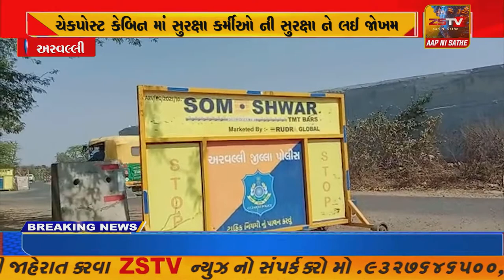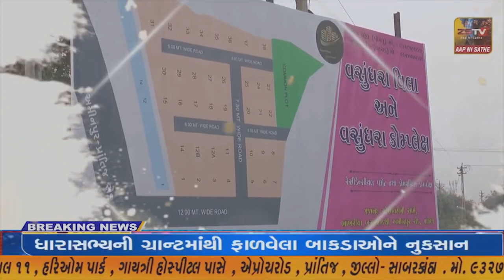ગુજરાત રાજસ્થાન સરહદે ગ્રામ્ય વિસ્તારો માં બનાવેલ ચેકપોસ્ટ કેબિન માં સુરક્ષા કર્મીઓ ની સુરક્ષા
અરવલ્લીગુજરાત રાજસ્થાન સરહદે ગ્રામ્ય વિસ્તારો માં બનાવેલ ચેકપોસ્ટ કેબિન માં સુરક્ષા કર્મીઓ ની સુરક્ષા ને લઈ જોખમ//ZSTVNEWS//